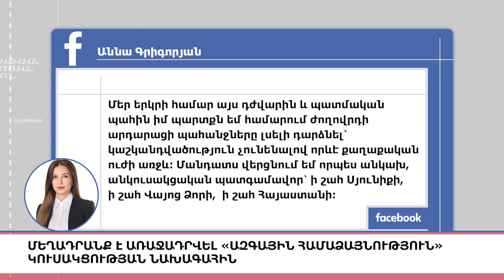Պուտինը շտապել է շնորհավորել Փաշինյանին, «5 ՐՈՊԵ ՊԱԿԱՍ».ԼՈՒՐԵՐ 09:55